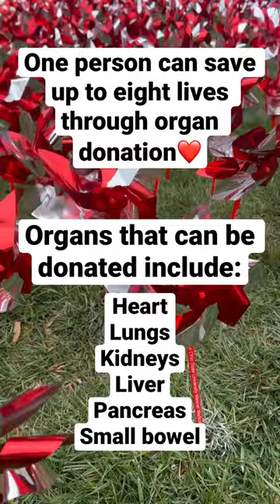What organs can a person donate? | Ohio State Medical Center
Up to eight lives can be saved by one person through organ donation. Organs that can be donated include kidneys, liver, heart, lungs, small bowel and pancreas.